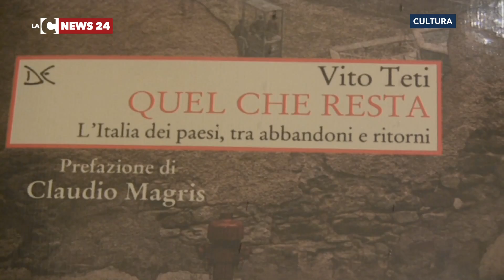A Cosenza il Premio Sila ’49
Alla Galleria Nazionale di Cosenza si è svolta la cerimonia di consegna del Premio Sila '49, giunto alla sesta edizione.